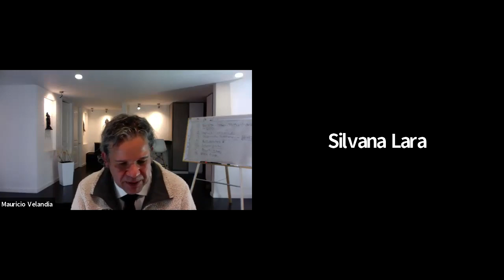Plataformas: retos en el ámbito de la libre competencia